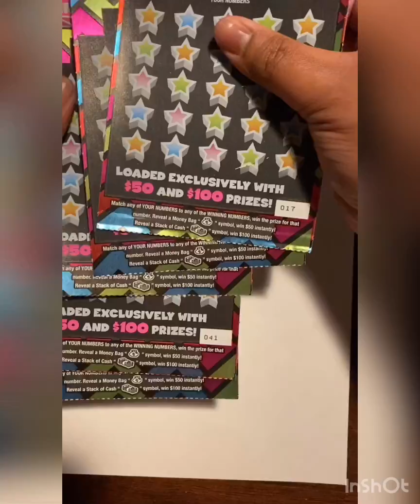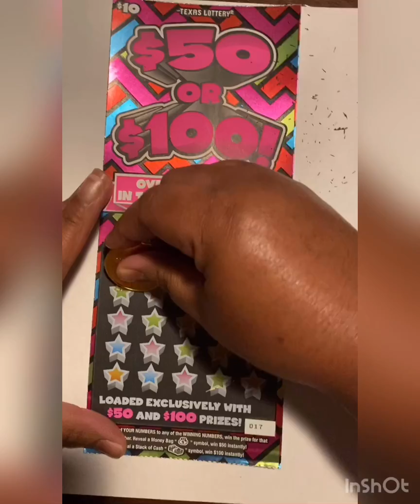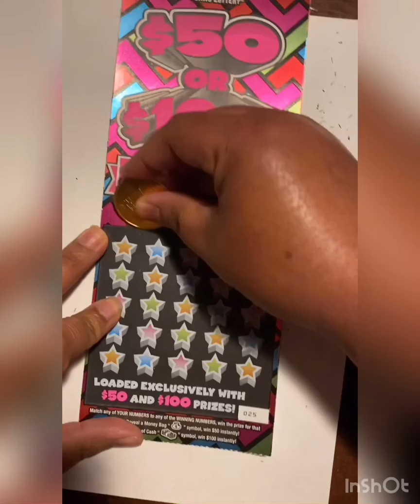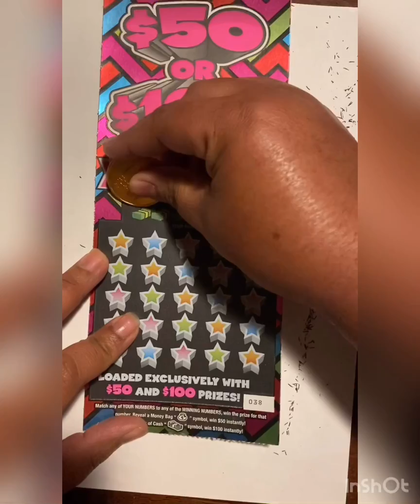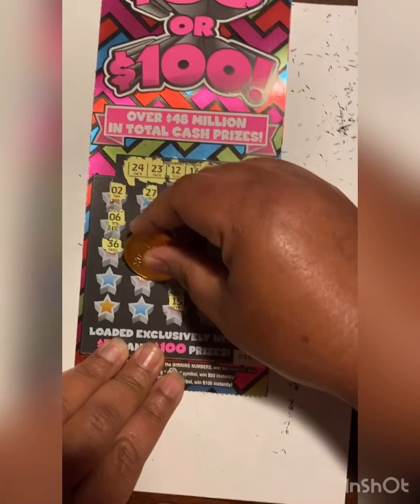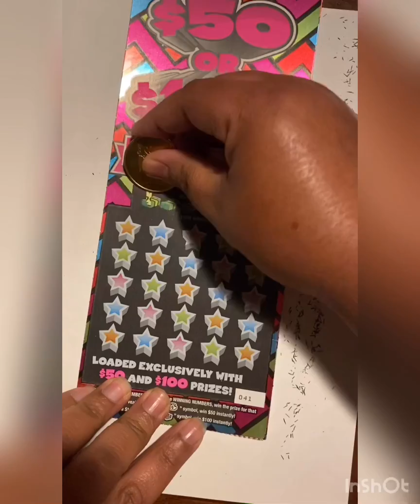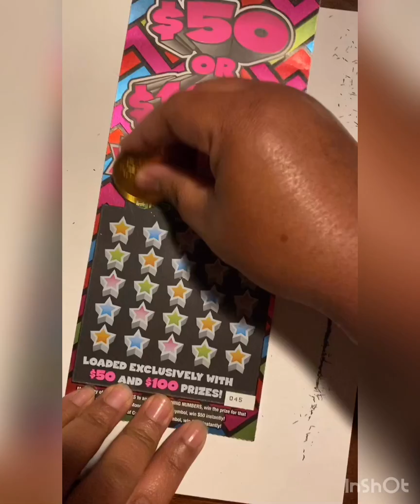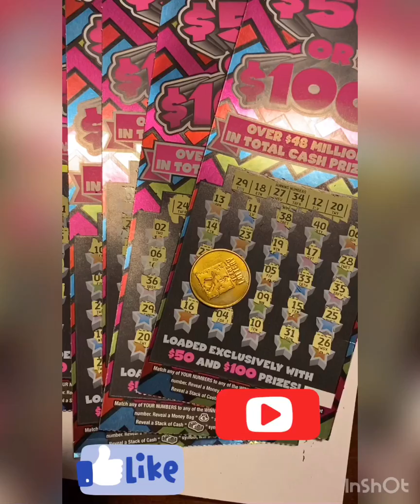$50 or $100 let see